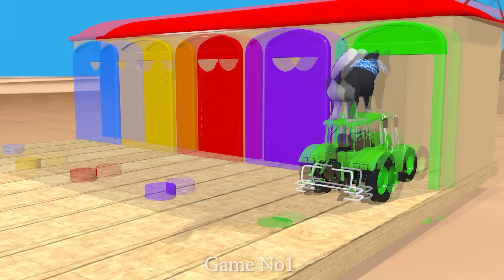Cow Elephant Buffalo Gorilla Tiger Guess The Right Door Mystery Wall Challenge Animals Tire Game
Video production software: C4D, Adobe Premiere, Adobe Photoshop ...
Production team: Game No1
Video resolution: HD
© Copyright by Game No1